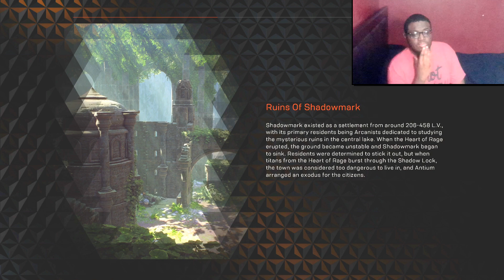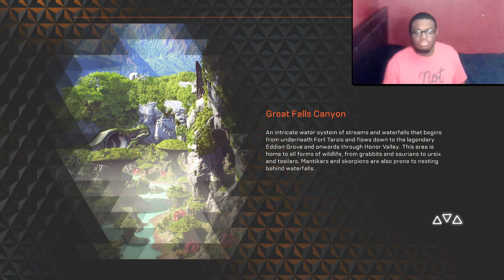Anthem standard edition part 18